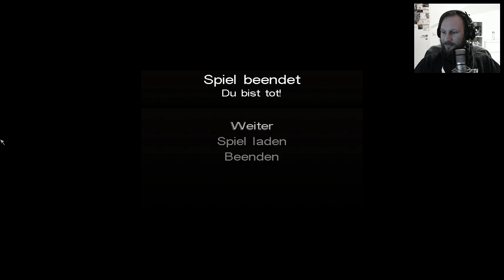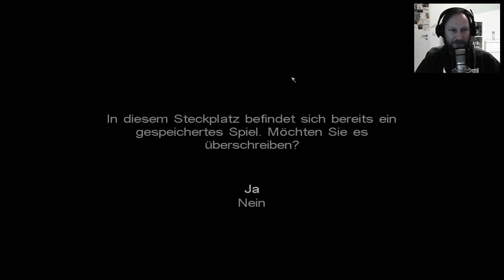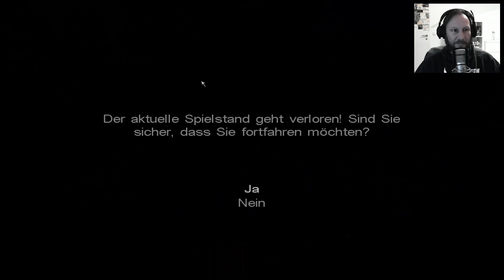Sie kommen AN DECK • 22 • Call of Cthulhu: Dark Corners of the Earth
★ Call of Cthulhu: Dark Corners of the Earth ★

Erlebe das Grauen von H.P. Lovecraft wie noch nie zuvor. Wir müssen nicht nur Jack Walters am Leben halten, sondern zudem verhindern, dass dieser seinen Verstand verliert, wenn er es mit Furcht erregenden Kreaturen und Situationen zu tun bekommt. Effekte, die den aktuellen psychischen Zustand widerspiegeln, stellen sicher, dass wir das Grauen voll miterleben, wenn wir die Geheimnisse der Großen Alten aufdecken und den Grund warum diese hinter uns her sind.

INFOS

► Erscheinungsjahr: 2005
► Plattformen: Xbox | PC
► Genre: Horror / Kosmischer Horror
► Entwickler: Headfirst Productions
► Publisher

SOCIAL